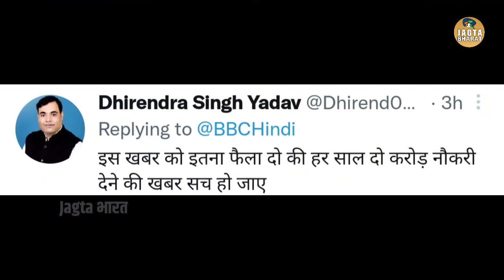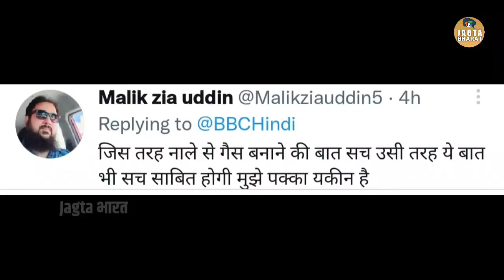PM MODI ने किया एलान मिलेगा 10 लाख युवाओं को सरकारी नौकरी।